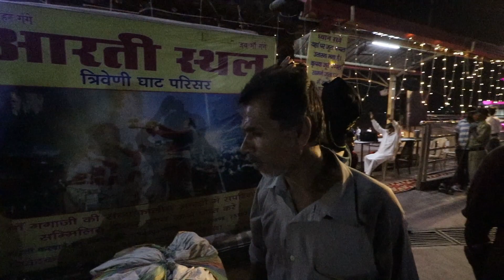Happy Janmashtami to You 😊 || janmashtami vlog || janmashtami rishikesh || janmashtamni 2021 vlog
Your Queries,

janmashtami,
janmashtami 2021,
janmashtami rishikesh,
rishikesh janmashtami,
happy janmashtami to you,
janmashtami celebration,
janmashtami rishikesh celebration,
madhuban ashram rishikesh,
tripeni ghat rishikesh,
rishikesh tripeni ghat aarti,
janmashtami vlog 2021,
janmashtami ki celebration dhoom dhaam ce,
krishna ka birthday celebration,
krishna bhagwan ka birthday,
janmastami krishna,
janmashtami ka mahotsav,
HIDDEN PLACE IN RISHIKESH |,
EXPLORING RISHIKESH BEAUTIFUL LOCATIONS ,
vlogging lifestyle,
my vlog,
my daily vlogs,
lifestyle ce related vlogs,
indian vlogs,
desi vlogs,
vlogs regurarly,
all day vlogs,
daily vlogging,
vlog my life,
my lifestyle vlog,
family vlog,
riding vlog,
rain vlog,
barish meh vlog,
barish meh enjoy kia,
uttarakhand vlogs,
phaad ke vlogs,
rishikesh ke vlogs,
raiwala ke vlogs,
dehradun ke vlogs,
birthday vlog,
birthday coming vlog,
roj ke vlog,
continously vlogs
indian family vlogs
family regular vlogs
kd family vlogs
kd vlogs
 youtube vlogs
instagram vlogs
ghumi ghumi vlogs
barish meh vlogs
rainy season vlogs
mussorie vlogs
rishikesh ke vlogs
hindi meh vlogs
english meh vlogs
roj ke vlogs
gaming vlogs
freefire vlogs
battleground pubg vlogs
pubg vlogs
freefire home vlogs
ntorq vlogs
family ke sath vlogs
gaoun ke vlogs
village vlogs
dogs vlogs
german shephard vlogs
single vlogs
youtube shorts vlogs
home vlogs
village lifestyle vlogs
ghar me bnaya vlogs
single ladke ki lifestyle
single ladke kaise hote hen
freefire waale vlogs
rain meh bheegne vlogs
entertaining vlogs
hindi meh vlogs
indian vlogs in hindi
famous vlogs
trending vlogs
uttarakhand ke vlogs
raiwala ke vlogs
raiwala rishikesh vlogs
simple vlogs
everyday vlogs
music vlogs

birthday vlogs,
party vlogs,
outdoor vlogs,
daily kro vlogs,
vlogs hi vlogs,
roj bnao vlogs,
kapil ke vlogs,
freefire vlogs,
birthday meh ghumne gya vlogs,
birthday meh barish hogai vlogs,
barish meh vlogs,
go pro 8 vlogs,
go pro vlogs,
pulser 180 vlogs,
pulser vlogs,
indian vlogs,
indian boy vlogs,
nepali vlogs,
nepal ke vlogs,
teej vlogs,
iphone vlogs,
neeraj chopra vlogs,
dehradun vlogs,
dehradun paradise vlogss,
famous place in dehradun,
dehradun location,
places to visit in dehradun,
dehradun maldives vlogs,
dehradun vloggs daily,
kd family vlogs,
rishikesh vlogs,
rishikesh ke regular vlogs,
rishikesh by locals vlogs,
Independence day,
Independence day vlog,
rishikesh vlogs,
famous place in rishikesh,
rishikesh forest,
rishikesh beautiful destinations,
rishikesh beraj,
rishikesh waterfall,
rishikesh maldives,